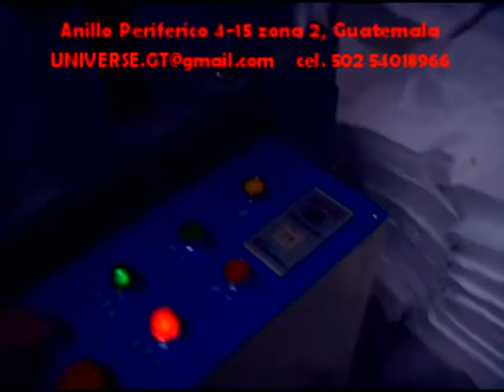T-Shirt compressor machine